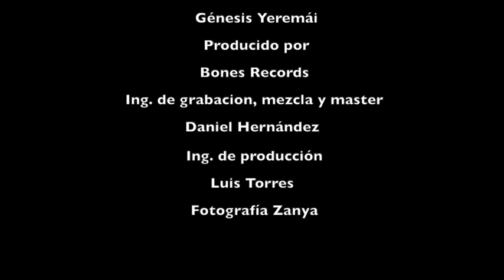Santa la noche - Génesis Yeremái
Una hermosa canción en acústico con una gran amiga Génesis Yeremái.

No dejes de seguirla en sus redes y regalanos un like si te gusta nuestro trabajo.

Si quieres grabar tus proyectos contáctanos si estás en el Edo.Mex o CDMX